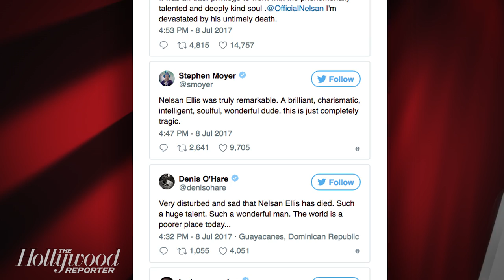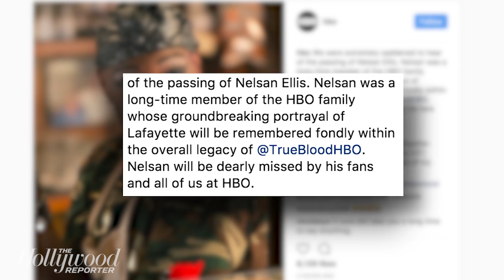Nelsan Ellis' Family Says 'True Blood' Actor Died From Alcohol Withdrawal Complications | THR News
Nelsan Ellis, the actor who starred on HBO's 'True Blood' as the fan-favorite Lafayette Reynolds, struggled with drug and alcohol abuse for years. That battle ultimately cost the 39-year-old his life.